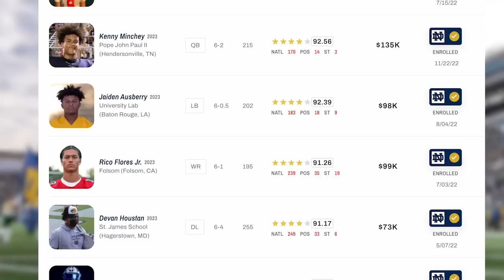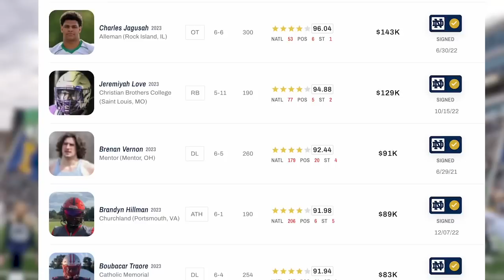The 5 Biggest Storylines for Notre Dame Football Heading into Spring Practice 2023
Join for only $29.99 to unlock premium access until the start of the 2023 football season!

The 5 Biggest Storylines for Notre Dame Football Heading into Spring Practice 2023 | Irish